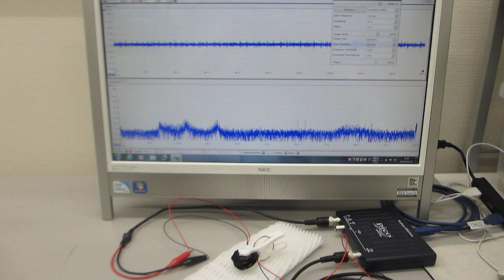素子表面を調整して高調波の発生を制御する、超音波プローブの製造技術（基礎実験）